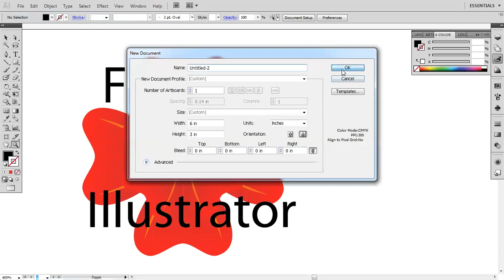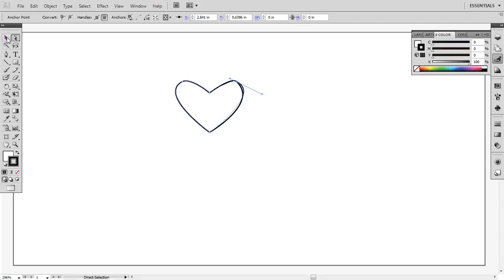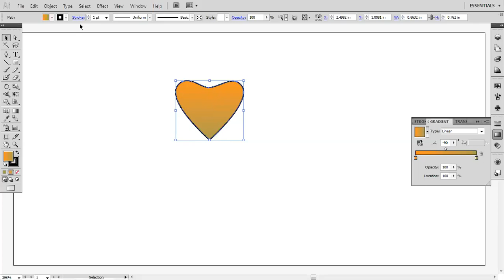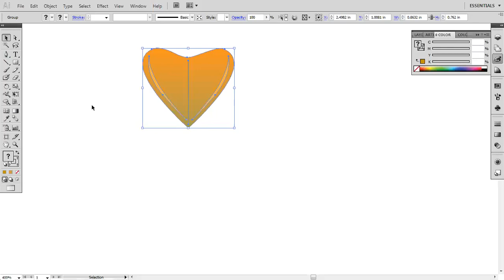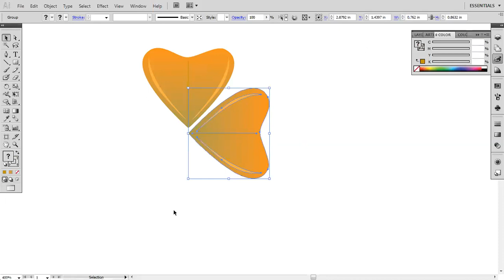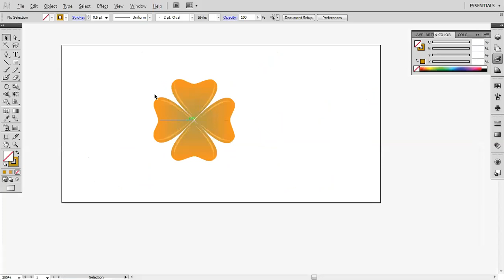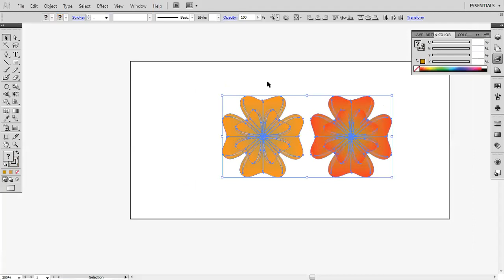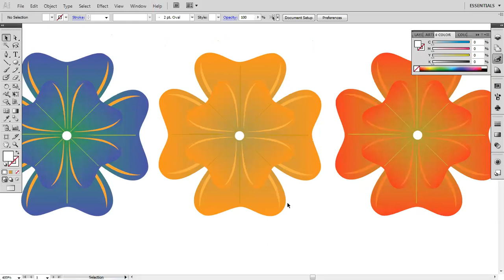How to create flowers in Illustrator | Flowers Illustrations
How to create flowers in Illustrator